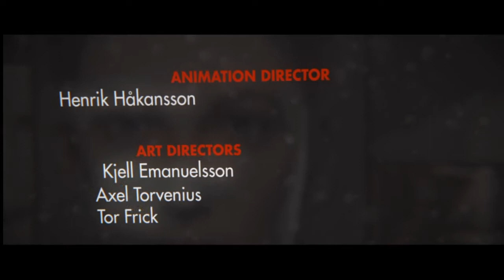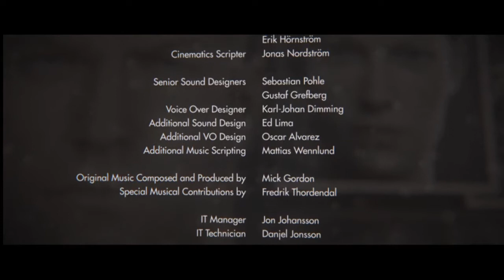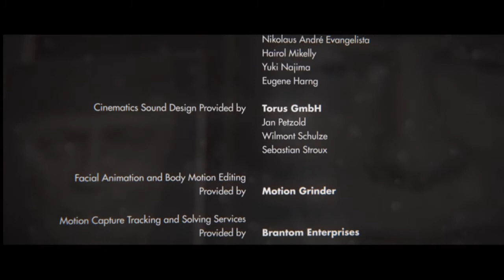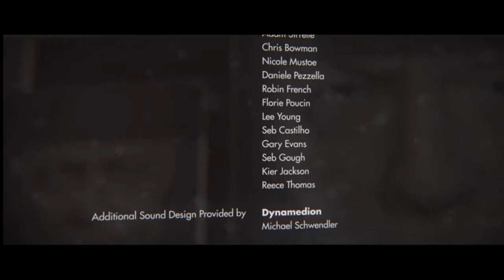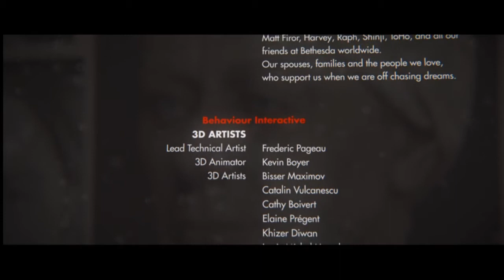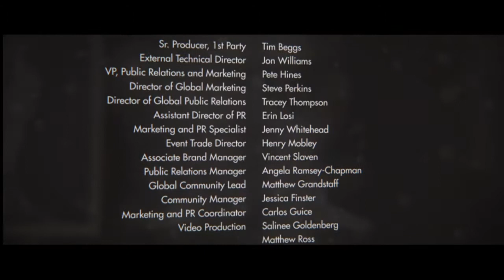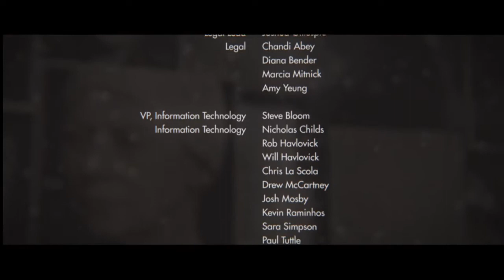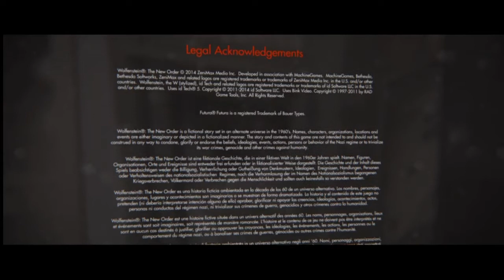And Now For Something Completely Different - In Memory of Hoss Wolfenstein the New Order Part 23